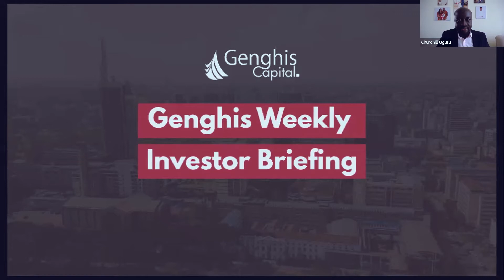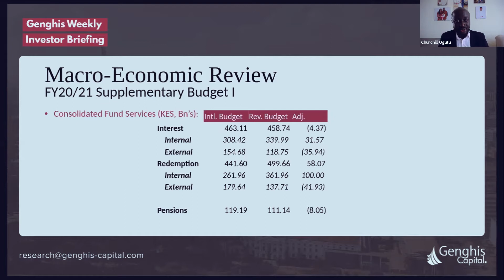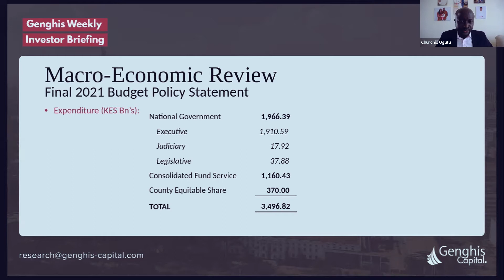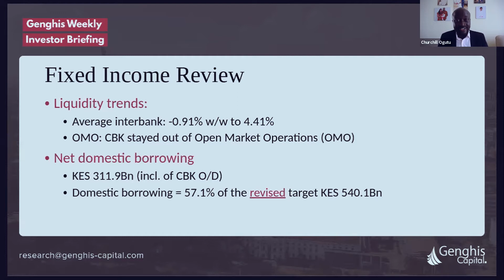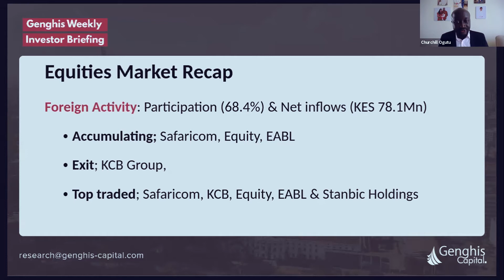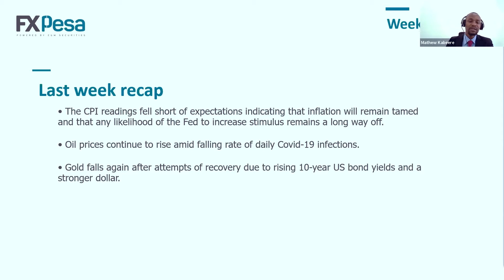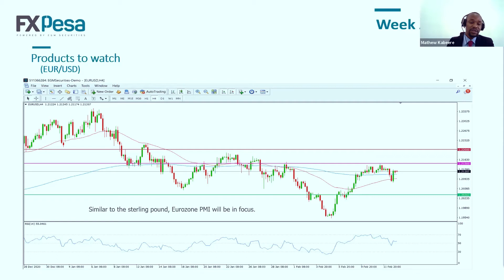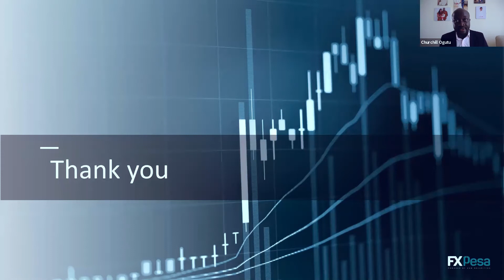Genghis Weekly Investor Briefing Episode 20 - February 15, 2021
The recording of the February 15th edition of the Genghis Weekly Investor Briefing is here. For this special edition of the webinar, we have a guest speaker: Mathew Kabeere from Fx Pesa Kenya.

Here are the expectations for Week seven 2021 in the equities, fixed income markets and global markets.

Be sure to register to attend the next briefing